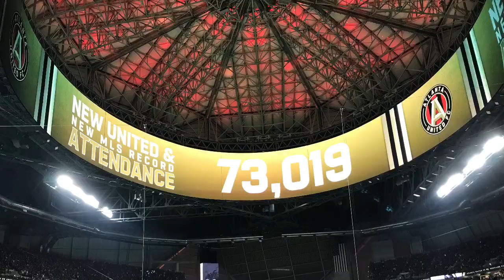ATL UTD MLS CUP! 🏆⚽️